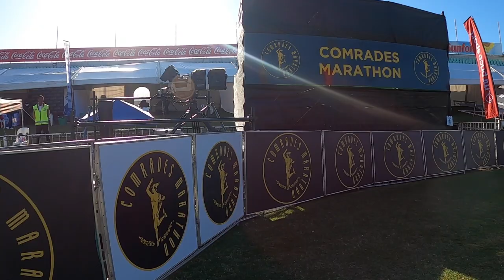What does it take to run 88k's??? Comrades Marathon 2023, a record breaking day!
What does it take to run 88k's??? Comrades Marathon 2023, a record breaking day! Tete Dijana broke David Gatebe's down run best time and Gerda Steyn broke the record held for 34 years! 18000 amazing men and woman took on the down run from PMB to Durban in the 96th edition of the Comrades marathon and it was a perfect day in so many ways! Join me as I share my POV with you, from the goosebumps of the start to the strains of Chariots of Fire, to the exhilaration of the winners and the determination of those chasing the cut off time! 12 hours to make dreams come true, it trulyis the ultimate human race! @comradesmarathon1921